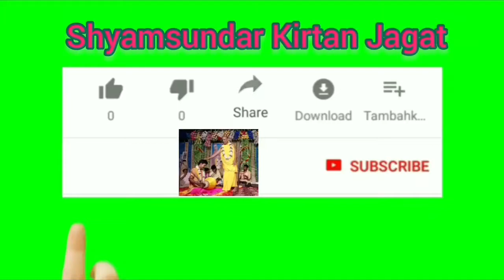অমৃতময় হরি কথা 2020 ।। শ্রীমৎ সদানন্দ দাস বাবাজী মহারাজ ।।